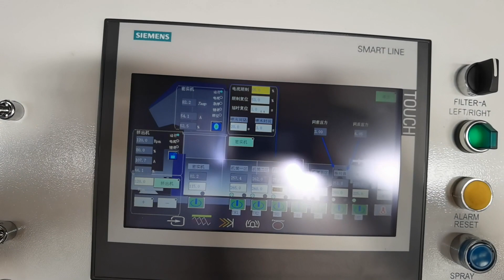Turnkey Project 300kg/h Single Screw Watering Die Face Cutting for PE PP Film and Artificial Turf